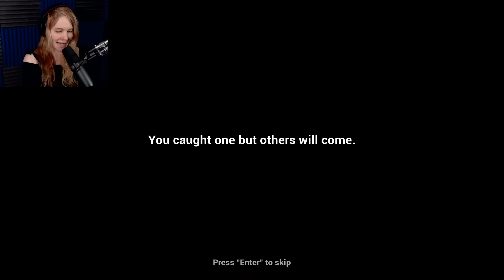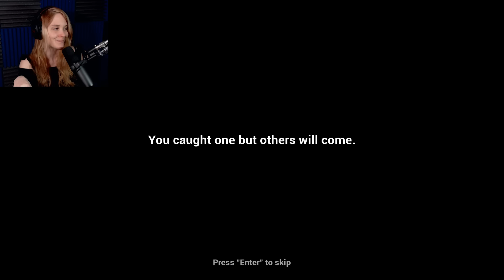Pelataan Finding Bigfoot | LÖYSIN BIGIN PESÄN! #4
Viimeistellään tämä pelisarja etsimällä KAIKKI turistit ja katsotaan onko pelin lopetus erilainen! Tervetuloa katsomaan Finding Bigfoot pelivideota Suomeksi!